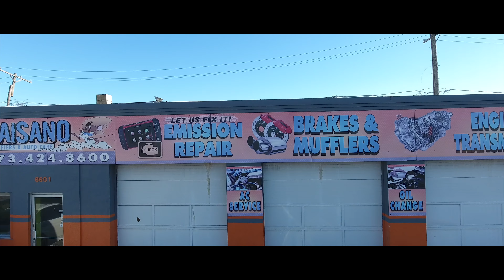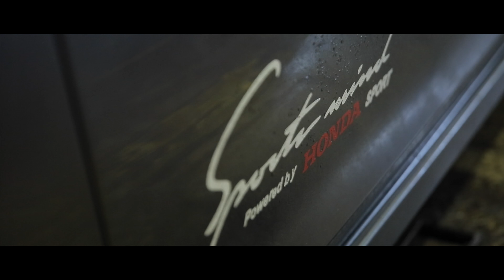Honda Accord Sport 2017 9th generation Air lift Performance